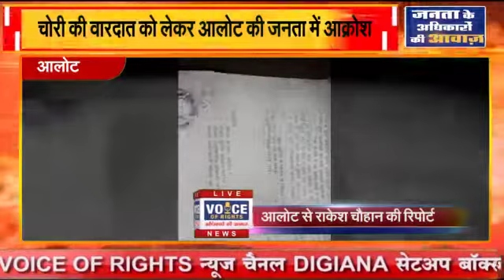आलोट || चोरी की वारदात को लेकर आलोट की जनता में आक्रोश